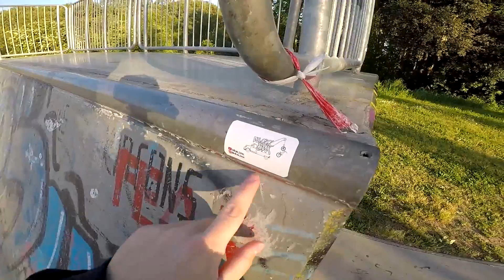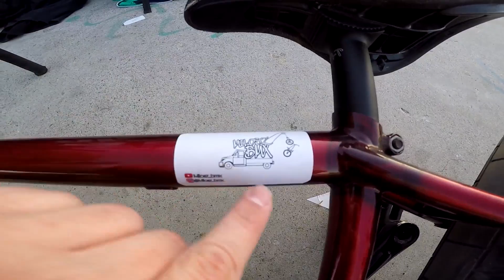Un regalo para vosotros... =D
Llevaba un tiempo preparando esto, de momento solo será para los que me veis en persona, espero que os guste!
Saludos.

Canciones del vídeo:
-Capital
-Ever_Felt_pt_2
-Whistling_Down_the_Road
-Otis_McMusic
-Not_For_Nothing